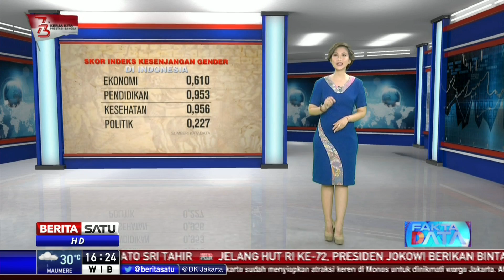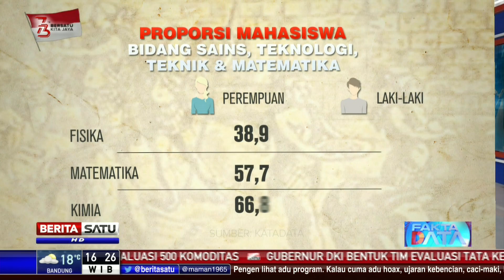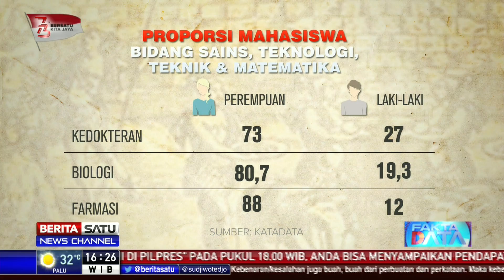Fakta Data: Kemerdekaan Perempuan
Sejak 1945, setiap 17 Agustus kita merayakan kemerdekaan Indonesia. Kemerdekaan juga berarti kekuasaan untuk menentukan nasib sendiri, tidak tergantung, dan bebas bergerak.

Facebook.com/BeritaSatuTV
Youtube.com/BeritaSatu